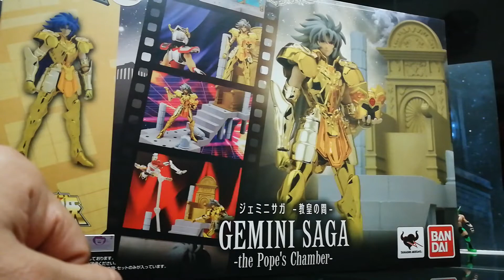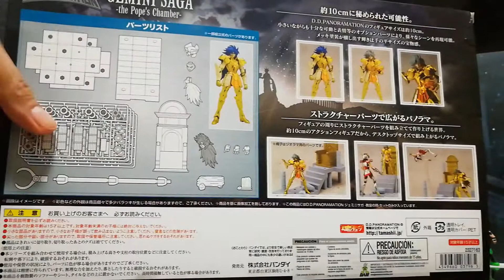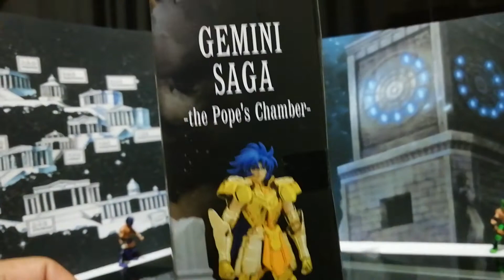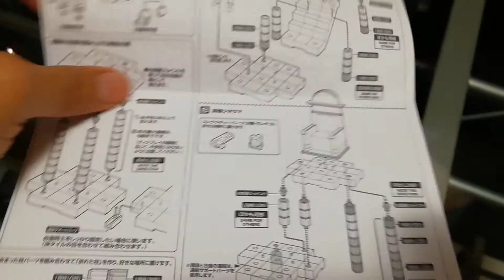Saga de Géminis DD Panoramation Unboxing y Revisión de la figura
Continuamos con nuestra series de vídeos de Unboxing y Revisión de figuras de acción , en este  vídeo le seguimos con la línea de Saint Seiya DD Panoramation con el santo cuya ambición inicio la Guerra entre los Caballeros de Athena, aquellos que deben de proteger la vida, el poderoso Saga de Géminis Síguenos en: